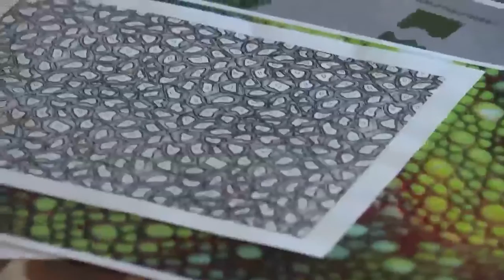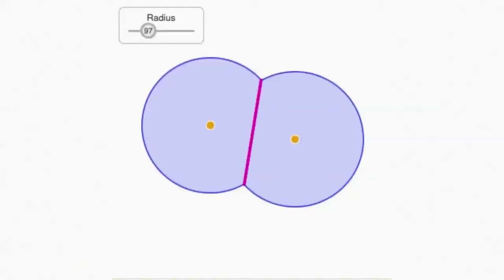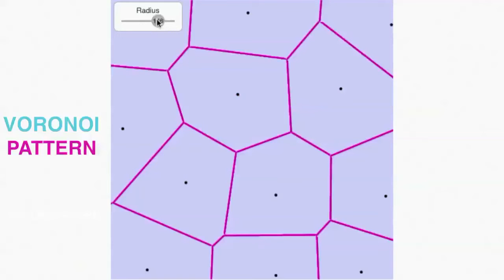Pixar w pudełku - Wzory - Modelowanie skóry dinozaura 3. Diagram Woronoja